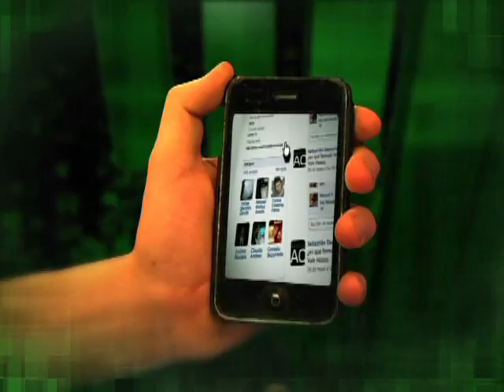LA HISTORIA DE STREET FIGHTER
Nota del periodista Carlos Cisterna / Edición AVID Christián Lemus